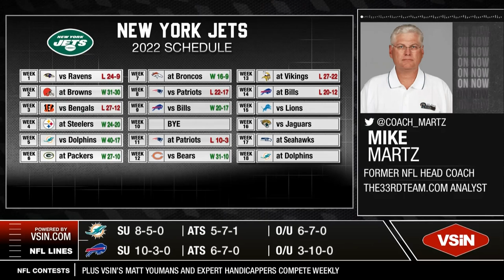NFL Hot Takes with Mike Martz | Follow The Money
Former NFL Head Coach Mike Martz joined Pauly Howard and Mitch Moss on Follow The Money as he gave some bold takes on a team that could win the Super Bowl team this season.